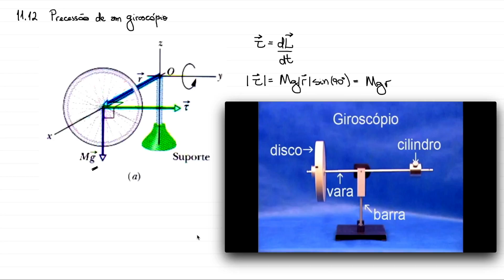11.12 - Precessão de um Giroscópio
Nesta Playlist abordaremos todos os capítulos do livro 'Fundamentos de Física', Volume 1 - Mecânica (8a Edição) dos autores Halliday & Resnick.